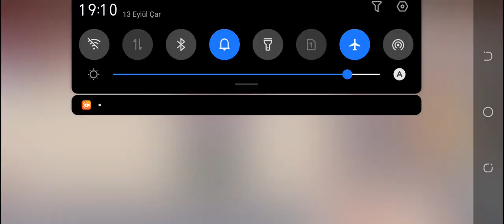CÜCE BIYIKLI KAZIK MÜŞTERİ!! ve 3.HAFTAYA DOĞRU!!-İyi Pizza Güzel Pizza Bölüm-9